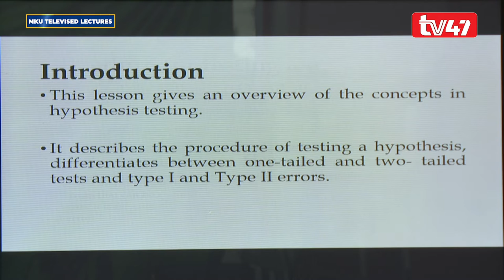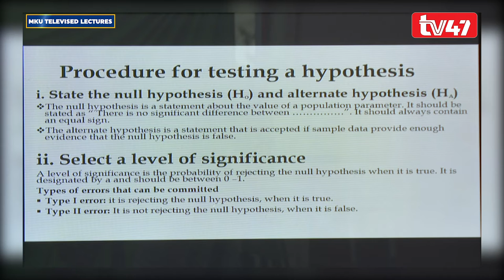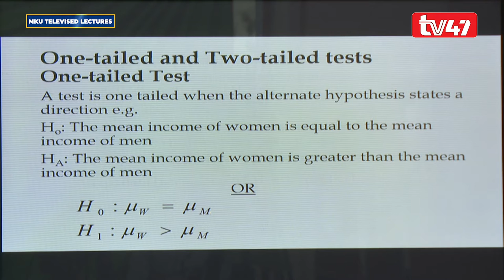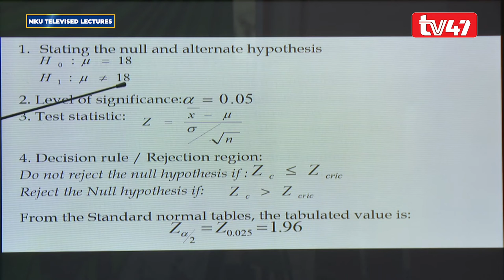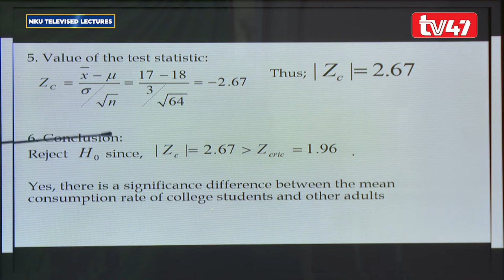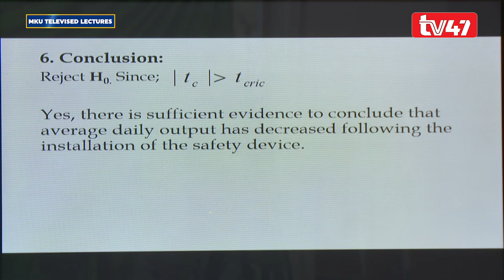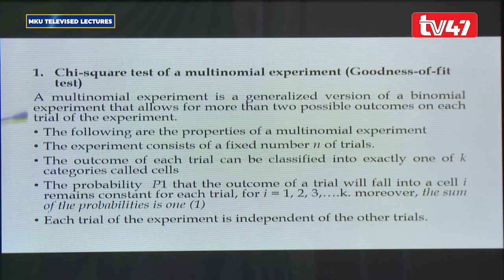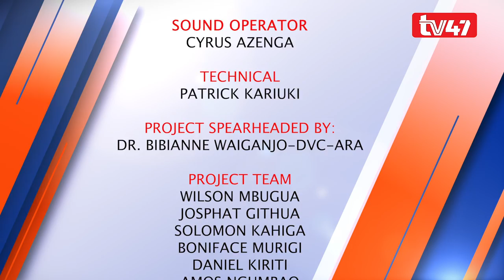MKU Televised Lectures: BMA 3102 Business Statistics II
Mount Kenya University School of pure and applied Sciences brings to you this video covering the topic Hypothesis testing which is part of the Business Statistics 11 Curriculum. This lesson is delivered to you by our lecturer Titus Muriithi